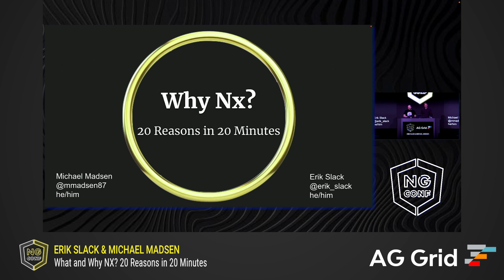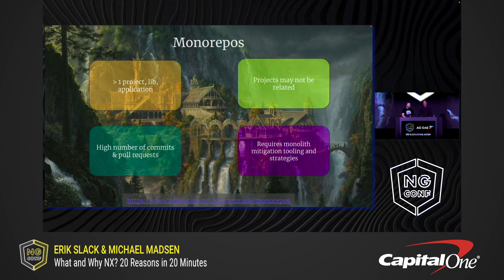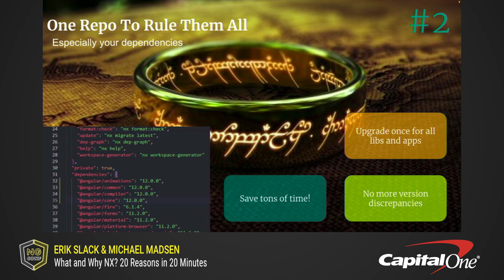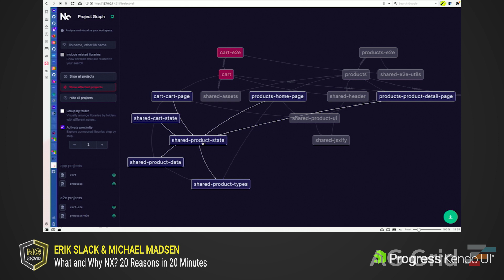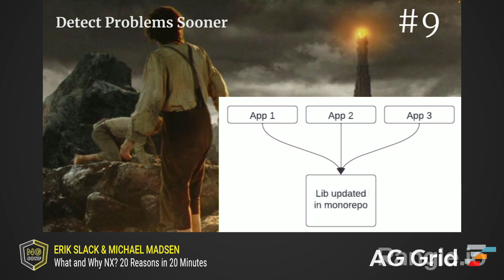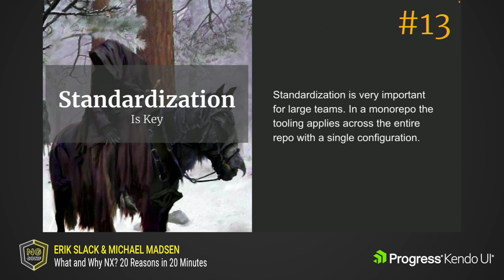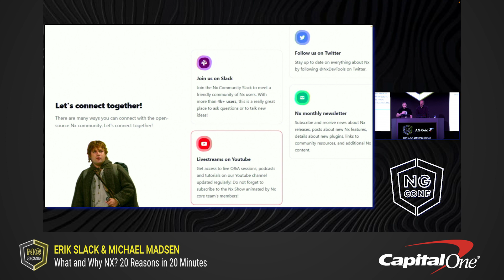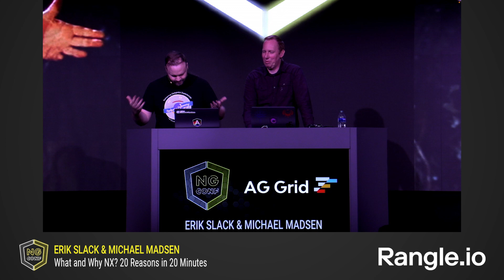What and Why nx 20 reasons in 20 minutes | Erik Slack & Michael Madsen | ng-conf 2022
You could listen to some talks by really smart folks at Nrwl talking about this thing they built called Nx Devtools. Yeah you could do that. But often times it reveals a lot by learning about why people love it out in the wild, wild Angular west world. Come listen to an engineer just like you, but who’s been using Nx with Angular for years now and find out 20 ways it will level up your codebase to infinity and beyond!